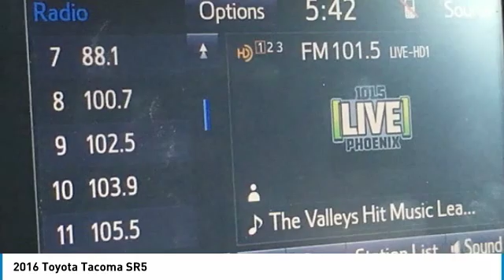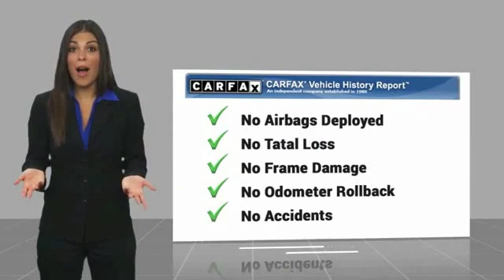2016 Toyota Tacoma 2016 Toyota Tacoma SR5 FOR SALE in Mesa, AZ P8741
Stop in today for a test drive of this U 2016 Toyota Tacoma

6343 E. Test Drive

CARFAX One-Owner. Clean CARFAX. Red 2016 Toyota Tacoma SR5 RWD 6-Speed Automatic V6 Tacoma SR5, 4D Double Cab, V6, 6-Speed Automatic, RWD, Red, Cement Gray w/Fabric Seat Trim (FB) or Fabric Seat Trim (FA).  Recent Arrival! Odometer is 4515 miles below market average!  Awards:     2016 KBB.com Best Buy Awards Finalist     2016 KBB.com Best Resale Value Awards Stop by CardinaleWay Mazda Mesa today! Vehicle price and availability are subject to change without notice.